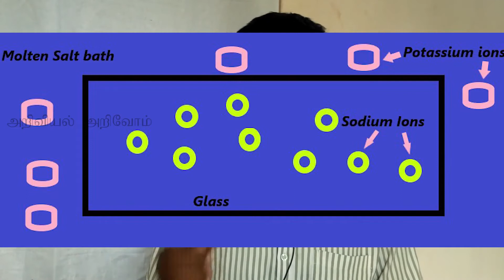how gorilla glass are made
In this video, it is given a descriptionn about the making of gorilla glass.
There are two stages in this production of gorilla glass.